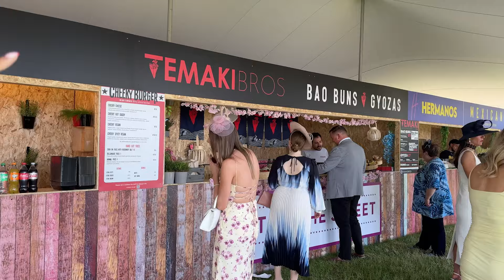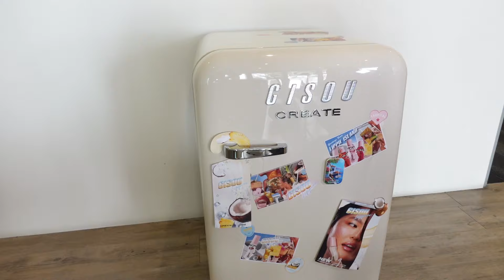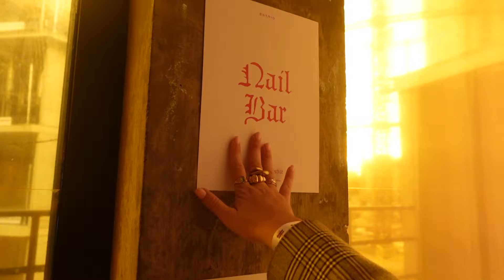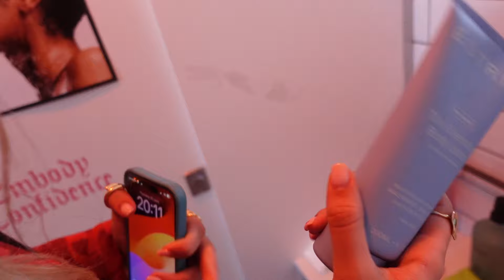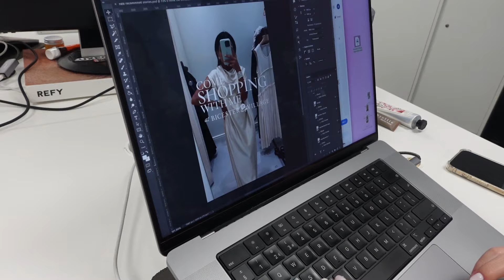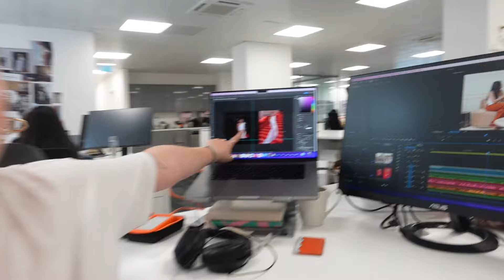Ep34: Come To Ascot With Us, Unbox The Gisou Fridge & Our Fave Summer Snacks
This week, Sapna & Lola take you along to Royal Ascot, while Steph & Lola head to a cool event.

AD / VitHit